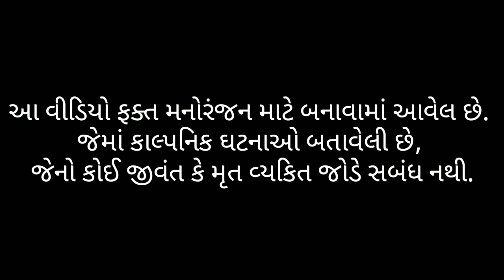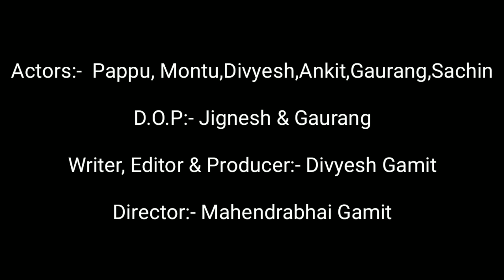Pappu Maharaj || પપ્પુ મહારાજ || New Desi Comedy Video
Title: - Pappu Maharaj  || પપ્પુ મહારાજ || New Desi Comedy Video ||

Actor:- Pappu Gamit, Montu, Divyesh Gamit, Ankit Gamit, Sachin & Indigenous Gaurang Gamit

D.O.P:- Jignesh Gamit & Indigenous Gaurang Gamit

Writer, Editor, Producer & Director :- Divyesh Gamit (Vyara-Tapi)

. 1. Music by: Asher Fulero
      Song Name: Mournful Departure Sad